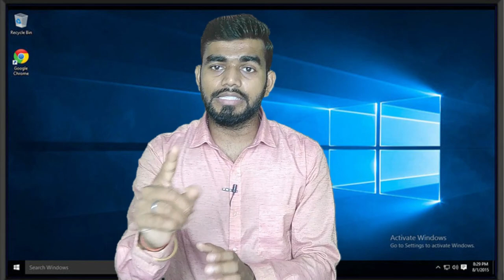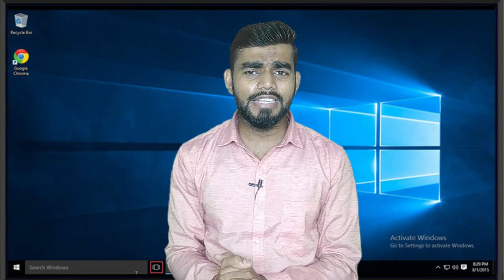अब ये 5 Mistake मत कर देना | How to Score full marks in term 1 exam 2021 | Class 10th, 12th 2021-22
About this video:- In this video, you have to know how to score full marks in term 1 exam class 10th 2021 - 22 and how to score full marks in term 1 exam class 12th 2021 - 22 and also you know which mistakes you never do in 10th board exam 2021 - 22